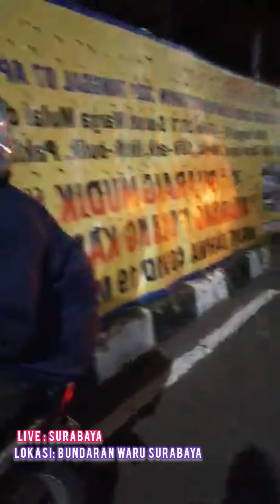🔴 LIVE Surabaya: Jenguk nenek sakit trabas penyekatan warga PAMEKASAN PUTAR BALIK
Penyekatan mudik 2021 di bundaran Cito Waru Surabaya pada malam hari banyak yang terkena razia suruh putar balik karena gak bisa menunjukan persyaratan yang ditentukan.